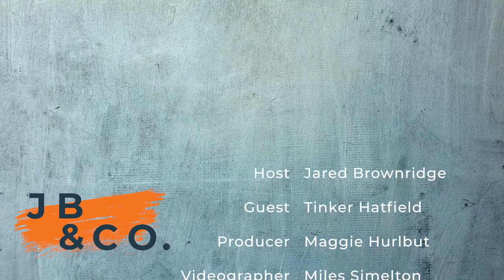Season 2 | Ep. 6, Pt. 1 | Tinker Hatfield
Ever heard of Nike’s Air Jordans or Nike’s Air Max sneakers? If yes, then you will definitely want to tune into the JB & Co. finale to acquaint yourself with the man who brought these shoes into the world!

On the Season 2 finale of JB & Co. we’ll be joined by one of the world’s most legendary sneaker designers who is currently VP of Design & Special Projects at Nike. His inspiration elevated Nike’s Jordan and Air Max models by pushing the boundaries of technology and sneaker design. Please welcome to the show, the revolutionary and visionary…Tinker Hatfield!

I had a great time speaking with Tinker. One story he shared with me that I found most interesting was a conversation between him and co-founder/chairman emeritus of Nike, Phil Knight. Tinker shared that during one of their meetings that Phil said to him: “Working hard is great. Working smart is great. But I sure hope you love doing what you’re doing.”

Join us to learn more about what led Tinker to the field of design, where he draws his inspiration from, his relationship with Michael Jordan, and an untold story about him and Roger Federer. We will also discuss how bots are taking over shoe releases, time he’s spent with Drake, and how Drake brought him on stage with Gucci Mane & much more!
Join Host Jared Brownridge on “JB & Co.” a talk-show series focused on laying out knowledge, passing down wisdom, and sharing experiences. My hope is that each interview will be used as a platform to tell a story. My special guests will be distinguished individuals who will share the lessons they have learned and the perspective they have gained throughout their respective careers.